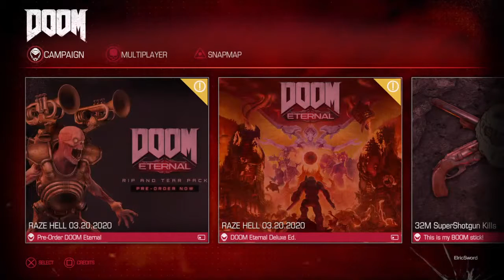Doom 2016 ドゥーム 02.1